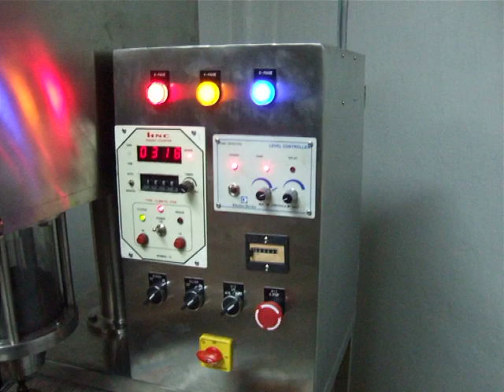micro dozer video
3) MICRODOZER
Micro dozers are designed and developed especially for filling small quantities of powders/granules by just changing the Auger and Funnel set and / or by setting on the electronic controller.

Continuous movement of Agitator ensures proper feeding of power to the Auger Screw.
Transparent Dozer hopper gives better facility for setting, observation and cleanliness. Parts coming in direct contract of the product are easily removable and made from S.S.304, for clean and hygienic. The machine had three modules:
a)Storage b) Feeding C) Dozing
  The Machine operates on the Principle of POSITIVE DESPLACEMENT SCREW
  Operating under constant powder head.
  Almost constant powder level is maintained in the Dozer hopper. The Level controller actuates the feeder motor to replenish the powder level in the Dozer hopper.
  Precisely designed Auger screw displaces powder through funnel for a set number of revolutions. The number of revolutions is controlled upto a precise 1/20th of revolution. The Augers and funnels are designed to suit the characteristics of the products and pack size to be handled. Compact and sleek design saves on space.

address
S.S.PHARMA TECH
P X 65, 10/17, AZAD LANE, AMBEDKAR CHOWK,
ITT BHATTI, WESTERN EXPRESS HIGHWAY,
GOREGOAN (E), MUMBAI
PIN - 400063 (INDIA)
Ph. No. 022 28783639, 28777114